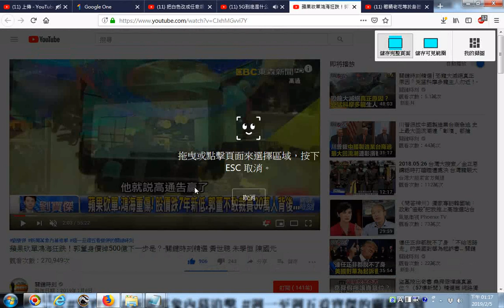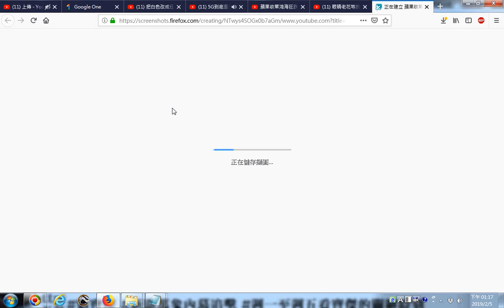人生無常的啟示教育例子2019 蘋果砍單鴻海狂跌！郭董身價掉500億下一步是？ 關鍵時刻精選 20190205 網路影片擷圖的操作實況錄影 以youtube影片為例